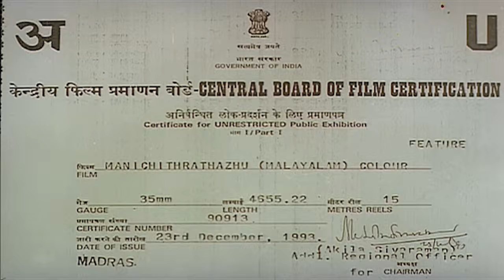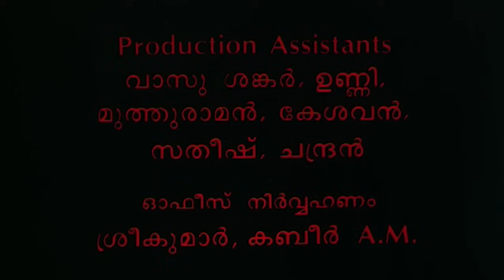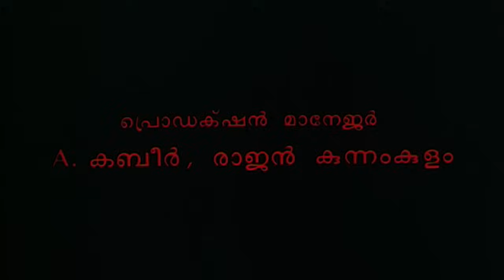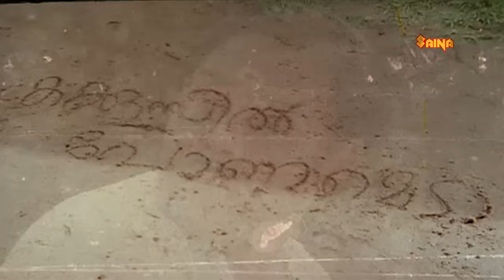Manichitrathazhu | Mohanlal, Suresh Gopi, Shobana, Nedumudi Venu - Full Movie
Manichitrathazhu  is a 1993 Indian Malayalam-language psychological horror thriller film directed by Fazil, written by Madhu Muttam, and produced by Swargachitra Appachan.[1][2] The story is inspired by a tragedy that happened in the Alummoottil tharavad, a central Travancore family, in the 19th century